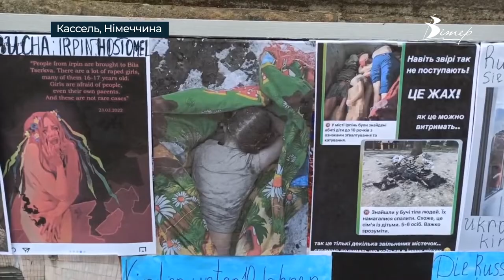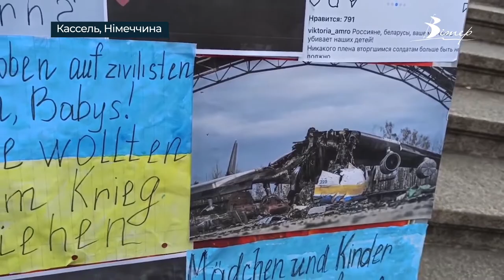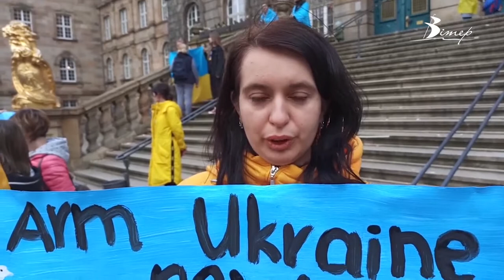Кропивничани беруть участь у проукраїнських пікетах в Німеччині | телеканал Вітер